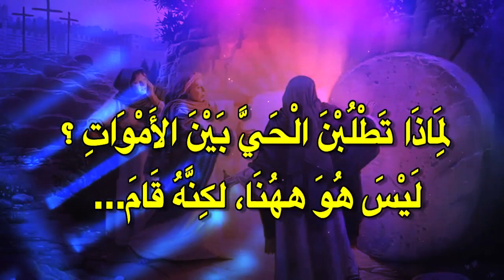رب القيامة والحياة